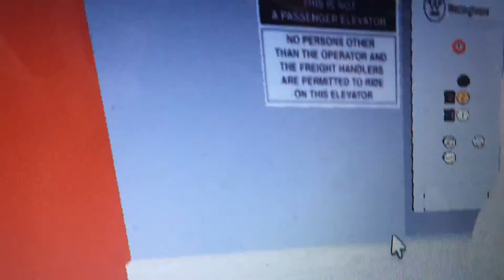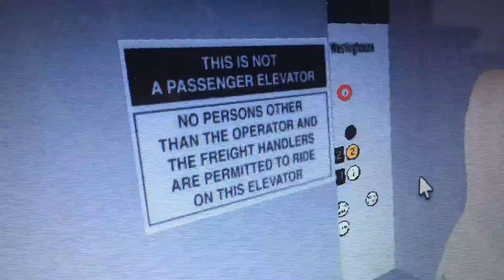Elevators at the Northwind mall freight elevator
Season six episode 3

This is the elevator at the NorthWind Mall riding a freight elevator and a staff elevator.

Also we have a new game called creative Destruction which will be in our gaming channel check it out